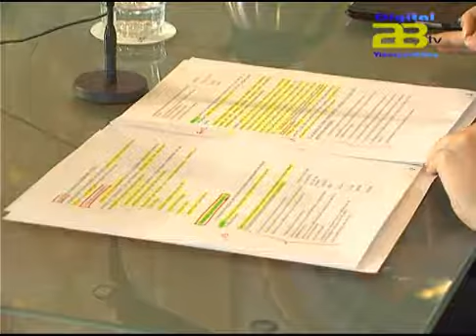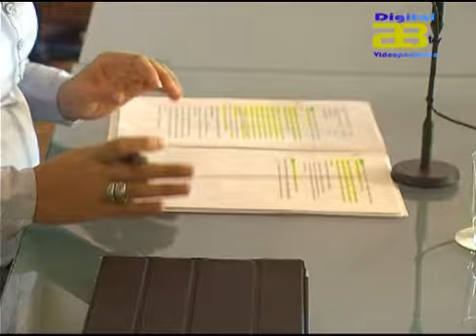Almería Noticias Digital 28 TV - El IAJ informa sobre el nuevo Plan de Formación 2014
La coordinadora provincial del Instituto Andaluz de la Juventud (IAJ), Noemí Cruz ha informado esta mañana sobre el nuevo Plan de Formación 2014 del IAJ en la provincia, que incluye distintos cursos y talleres para los jóvenes almerienses.